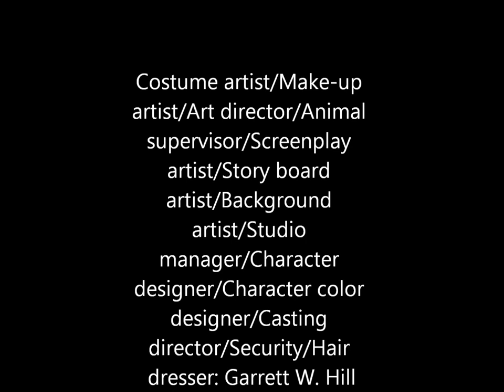Macbeth Trailer (2013)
New Trailer for Macbeth!